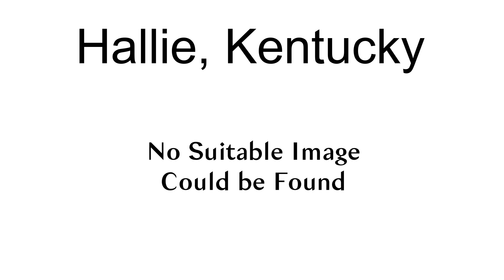Hallie, Kentucky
Hallie is an unincorporated community located in Letcher County, Kentucky, United States.

== References ==